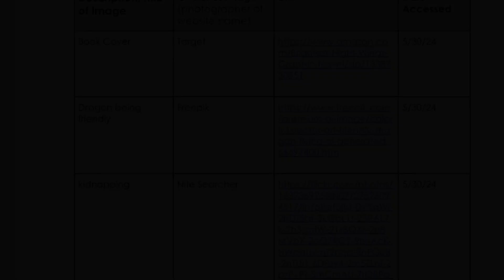Wings of Fire (Chance)